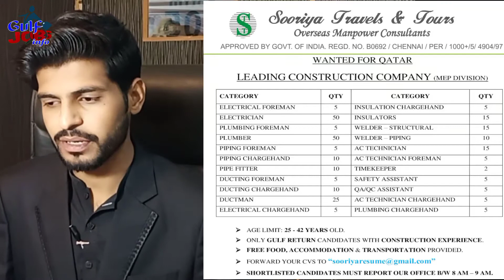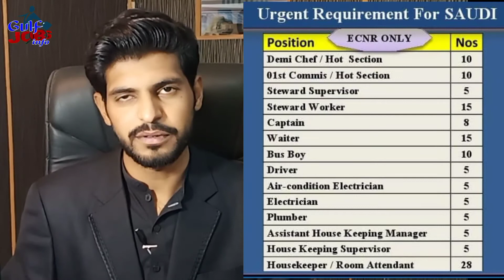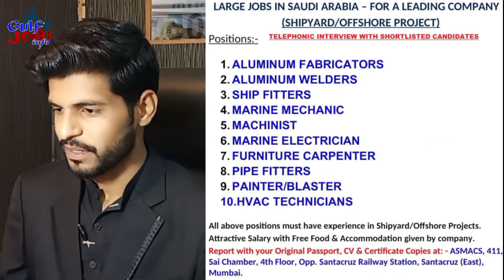Today's Jobs in Saudi Arabia and Qatar for Pakistanis and Indians With Good Salary Hindi/Urdu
Dear Friends,
In this video i have shared many many jobs for gulf countries Saudi Arabia and Qatar. So i hope this shared information will be fruitful for my all viewers.